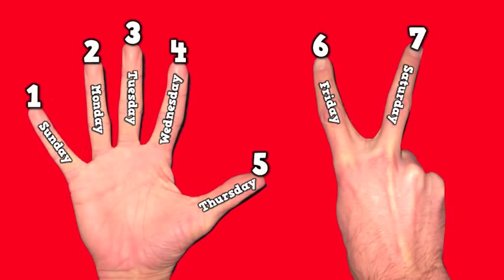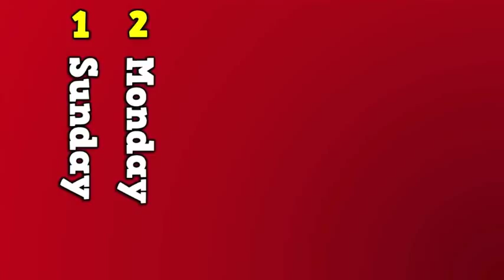How Many Days are in a Week Song for kids about 7 days in a week